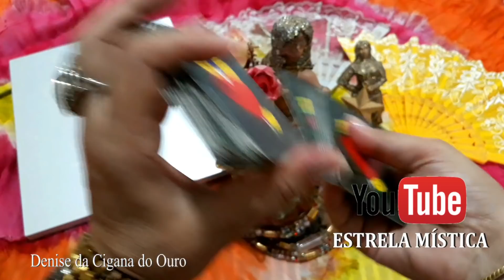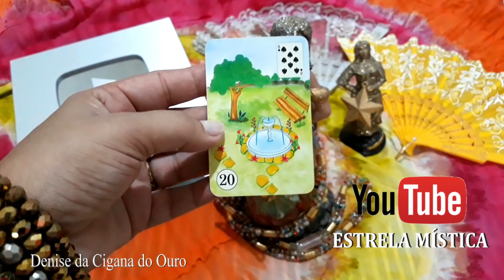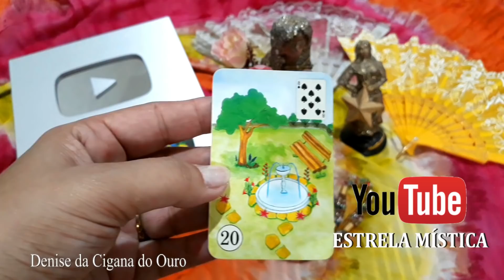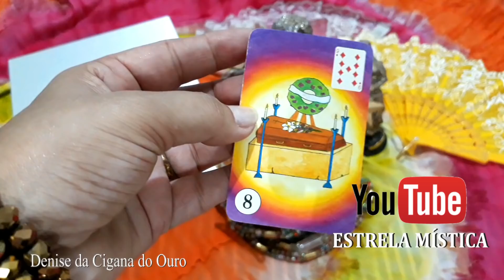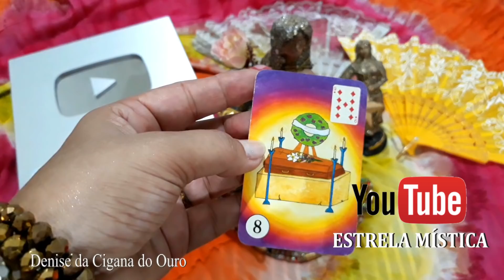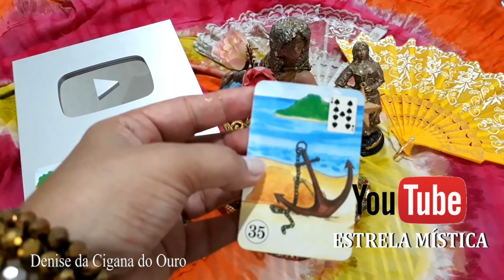VOU GANHAR DINHEIRO ?